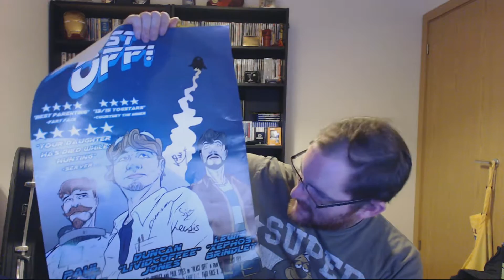i58 Yogscast Swag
Alright guys here is everything i pick up at i 58 hope you enjoy.

The only thing i miss out of the video is the Yogscast mug sorry.
If you interested what the mug looks like see it

The final song is Area 11 - Euphemia